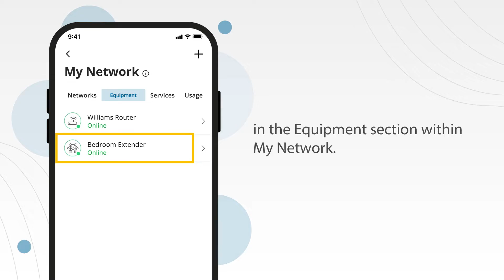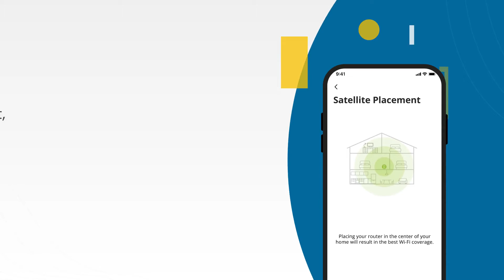Setting Up a Mesh Satellite With the App